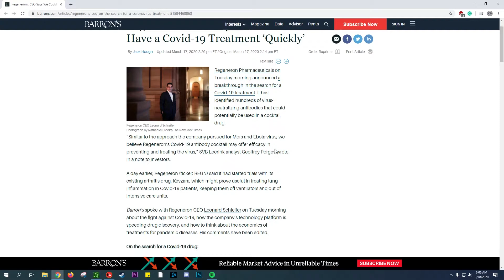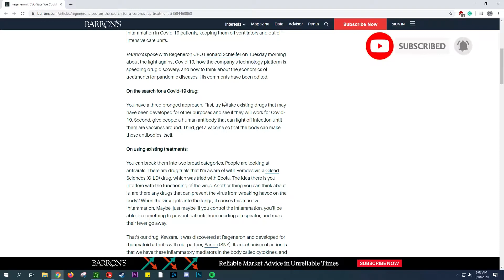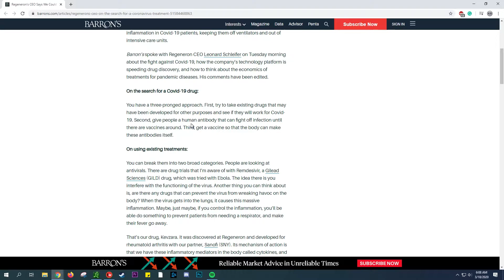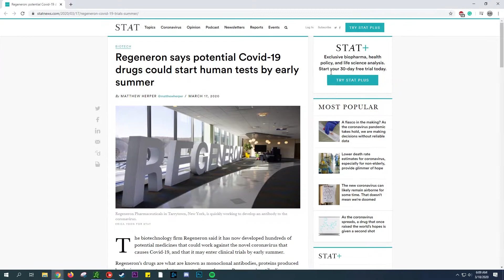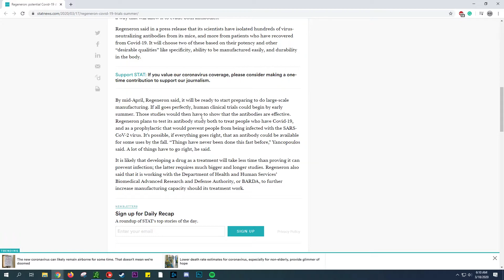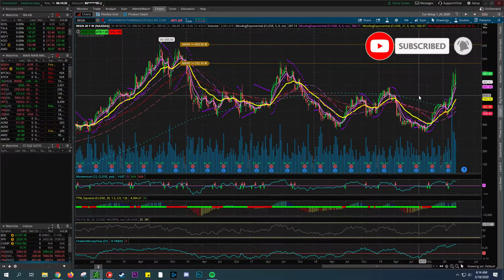Taking Out COVID-19: Regeneron’s CEO Says We Could Have a Covid-19 Treatment ‘Quickly’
Today doing something different looking a company that could help kick out COVID-19 into the history books. Regeneron’s CEO Says We Could Have a Covid-19 Treatment ‘Quickly’.  The world will come together and kill this virus!